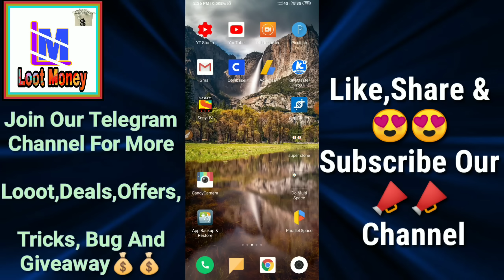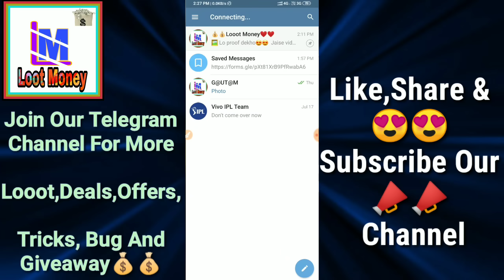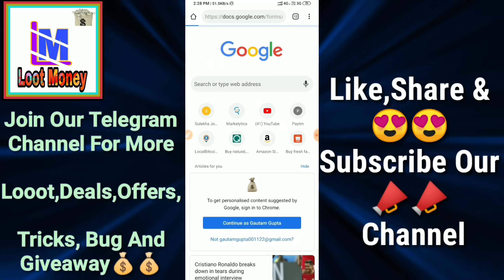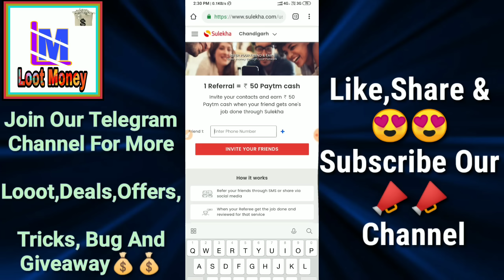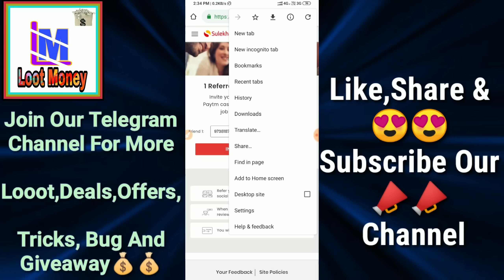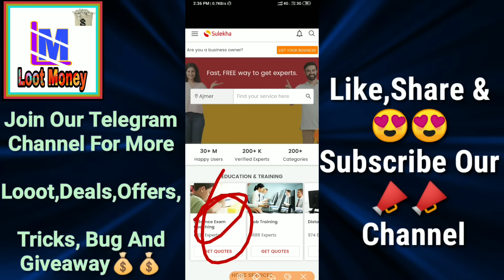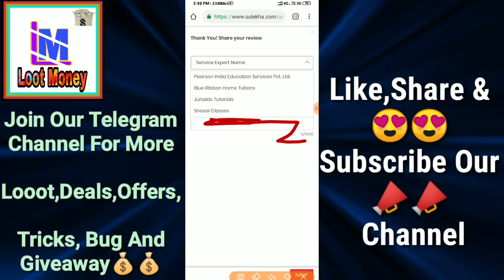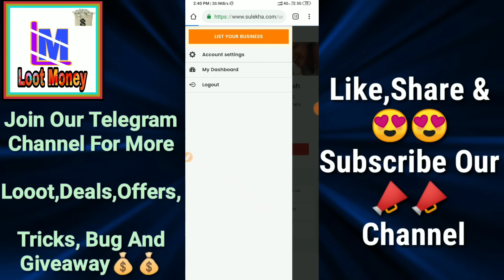😱😱 {Big Loot} Sulekha Website Loot To Get 150Rs Free Paytm Cash Unlimited Times || Loot Money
In this video I tell about 😱😱 {Big Loot} Sulekha Website Loot To Get 150Rs Free Paytm Cash Unlimited Times || Loot Money

Form link - Aapko Telegram channel pr milegi

Join fast telegram channel for Amazon looot update